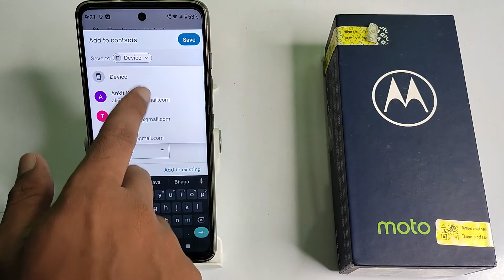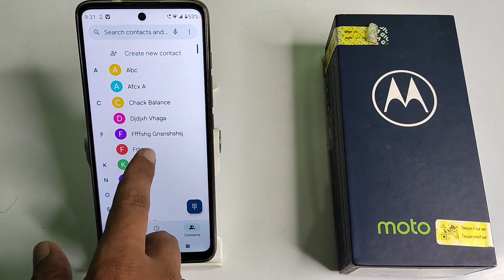how to save contact number google account in moto g62 5G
google account| how to move my phone number| how to bypass google account on samsung galaxy tab a 2019| how to use navigation gesture in moto g52| to| how to| how to bypass google account| how to show internet speed in moto g42| how to bypass google account any tablet android 11| how to show daily data in moto g42| motorola google account remove| motorola google account bypass| how to fix bluetooth problem in moto g52| motorola google account| how